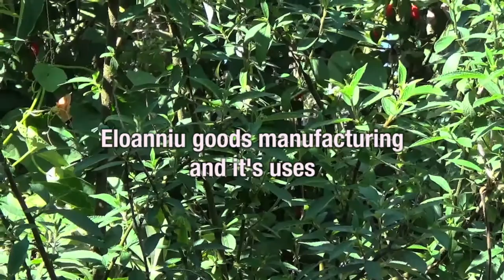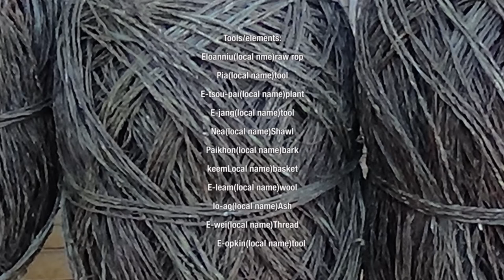Eloanniu manufacturing and it's uses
Tuensang district, Nagaland, North East India
In the days when there were no import goods available to our forefathers Epidermis/plant skin was peeled to convert it into threads, and it has been respectfully called "ELOANNIU”. The film documents how we produce raw rope or thread for use in weaving shawls, bags, etc.